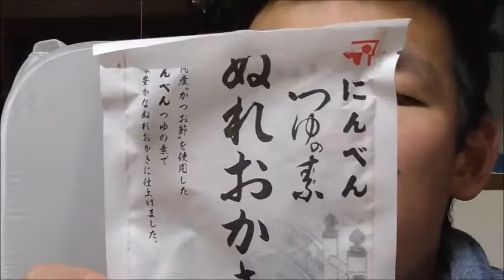にんべん つゆの素ぬれおかきを摘む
にんべん　つゆの素ぬれおかきを摘みました。
予想とは違ったな～